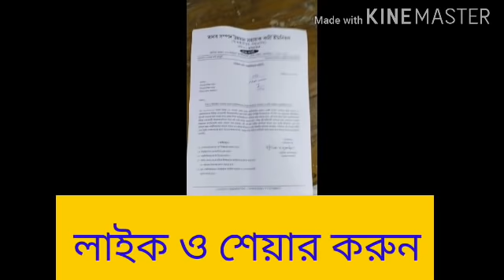মধুমিতা বন্দ্যোপাধ্যায় 5দফা দাবিতে বিকাশভবনে পার্শ্বশিক্ষকদের জন্য স্বারকলিপি দিলেন।জয়ের আশাবাদী।